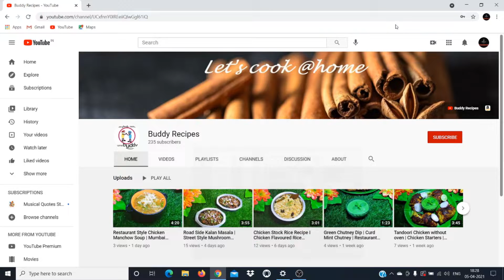Tandoori Mushroom Tikka Recipe | தந்தூரி காளான் டிக்கா | Kids Recipe | Veg Starters | Buddy Recipes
Tandoori Mushroom Tikka | தந்தூரி காளான் டிக்கா | Kids Recipe | Snacks | Veg Starters | Buddy Recipes

INGREDIANTS:

For marination:
Dry fenugreek leaves - 1 tbsp

other ingredients:
Mushroom - 200g
Butter (for roasting)
pinch of chat masala
Coriander leaves

STEPS:
1. Firstly, in a large mixing bowl take all the ingredients listed under for marination.
2. Mix well to form a smooth and thick mixture.
3. Mix gently coating the marination sauce.
cover and refrigerate for 30 minutes or overnight.
4. After marination, insert the marinated mushroom into wooden skewers.
5. Further, roast it on a hot tawa or grill in oven or tandoor.
6. Spread a tsp of butter over the tikka.
7. Roast on medium flame and keep rotating in between.
8. Once mushroom tikka almost done, place it on direct fire, roast all sides, making sure it doesn’t burnt.
9. For smoky flavor, burn a small piece of charcoal on the stove. Arrange the mushroom tikka in pan or plate, place a small cup and burn charcoal in it, add some oil or ghee.
10. Immediately cover with the lid to let your food suck in the smokiness of charcoal.
11. 5 minutes later, open the lid.
12. Tandoori Mushroom Tikka  is ready to be served.
13. Finally, sprinkle some chat masala and serve mushroom tikka immediately.